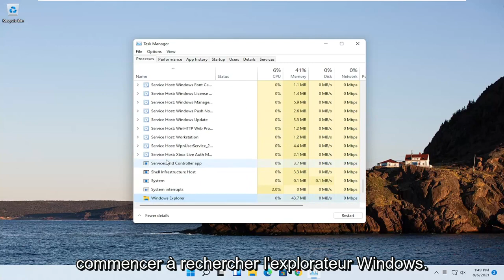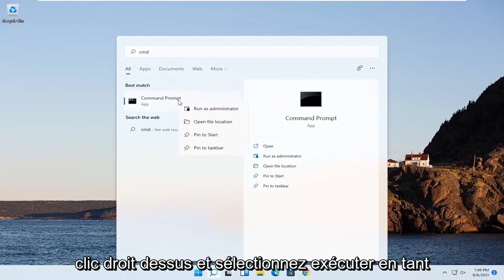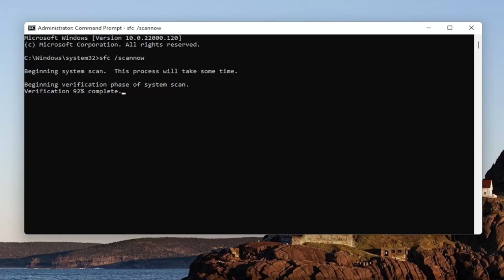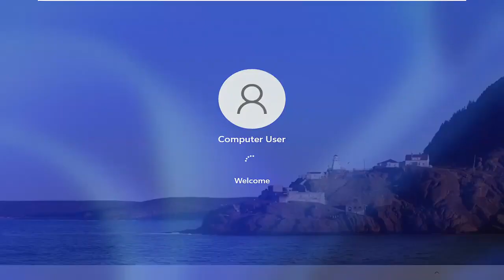Comment redémarrer Explorer.exe sous Windows 11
Comment réparer le plantage de explorer.exe dans Windows 11

Heureusement, il existe des méthodes de dépannage courantes que vous pouvez essayer pour résoudre le problème.

Ce didacticiel s'appliquera aux ordinateurs, ordinateurs portables, ordinateurs de bureau et tablettes exécutant le système d'exploitation Windows 11 (Home, Professional, Enterprise, Education) de tous les fabricants de matériel pris en charge, tels que Dell, HP, Acer, Asus, Toshiba, Lenovo, Huawei et Samsung. .